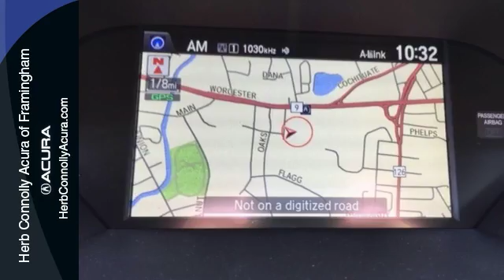New 2017 Acura RDX Framingham Natick Marlborough MA, MA A007536 - SOLD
Year: 2017
Make: Acura
Model: RDX
Trim: Technology Package
Engine: 3.5L V6 SOHC i-VTEC 24V
Transmission: 6-Speed Automatic
Stock #: A007536
VIN: 5J8TB4H55HL007536
AWD a€“ Navigation with 3D View a€“ Real Time Traffic a€“ Voice Recognition a€“ ELS Studio Surround Audio a€“ HD Radio - Dynamic guided line Rear View Camera a€“ Blind Spot Information (BSI) system - Jewel Eye LED headlights a€“ On Demand Multi Use Display (ODMD) - 3.5 liter 279 HP engine a€“ Leather - Heated Seats - Power Driver Seat a€“ Power Pass. Seat a€“ Power Liftgate - Multi View Rear View Camera with Dynamic Guidelines - Push to Start a€“ Bluetooth a€“- USB - Steering wheel controls a€“ Power Moonroof a€“ 18a€ Alloy Wheels

Address:
500 Worcester Road Route 9 E